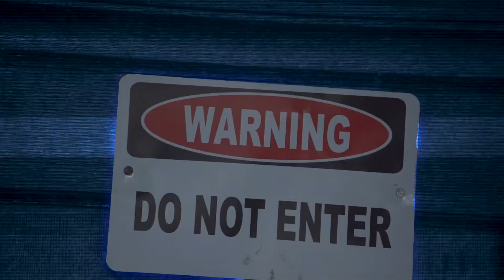Leave me Alone Prod By Anytwocardzz shot by key visual